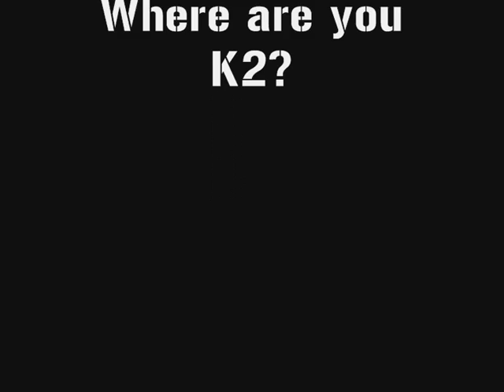Skullive88 - Power Leveling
Skullive88 (Lvl67) - Power Leveling

NOTE: ALL VIDEOS WERE RECOREDED AFTER   K2'S ANNOUNCEMENT THAT POWER LEVELING WILL RESULT IN DE-LEVELING OF ACCOUNTS.